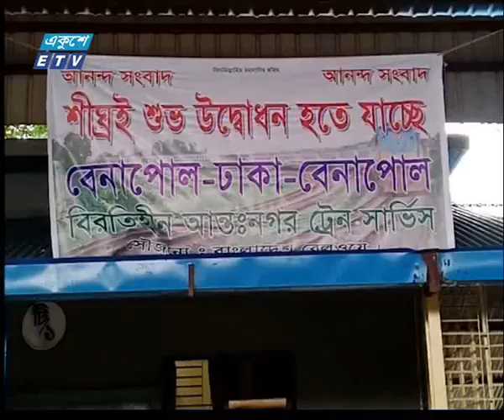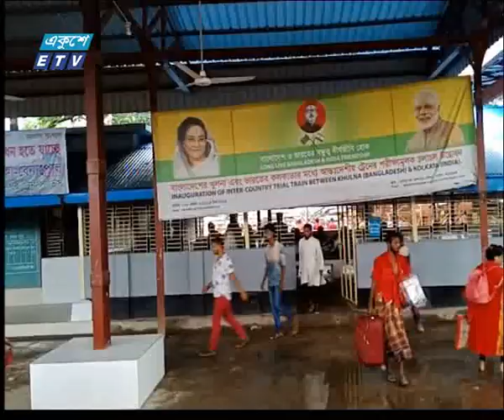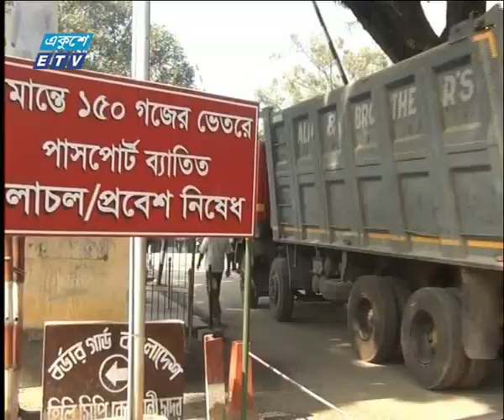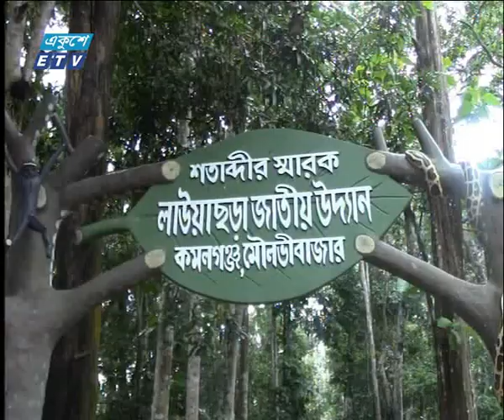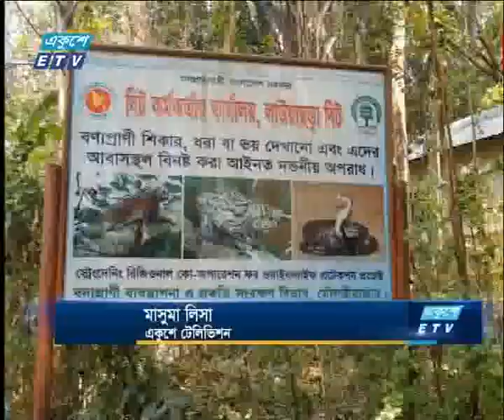সকাল ০৯ টার সংবাদ, ১৭ জুলাই ২০১৯ | ETV News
২০০০ সালের ১৪ই এপ্রিল এটি সম্প্রচার কার্যক্রম শুরু করে। টিভি চ্যানেলটির খবরে নতুনত্ব ও অভিনবত্ব থাকার কারণে দর্শকদের কাছে বিপুল জনপ্রিয়তা লাভ করে। দেশ বিদেশের সর্বশেষ খবর, নাটক, সিনেমা, ডকুমেন্টারিসহ নানা খবর ও বিনোদনমূলক অনুষ্ঠান প্রচারিত হয় একুশে টেলিভিশনে।